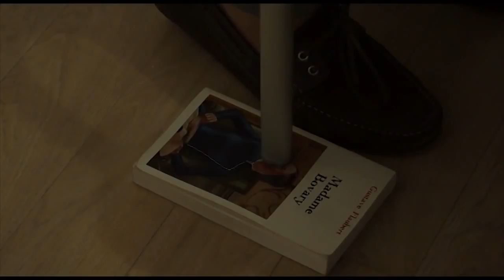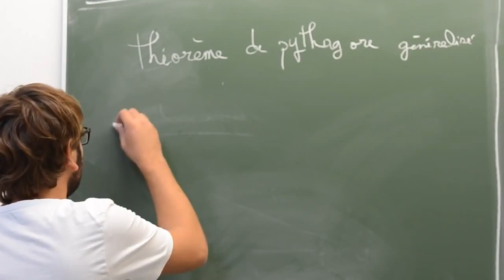Bref, la prepa c'est fini